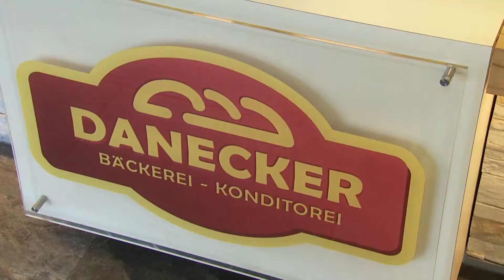Jürgen zu Gast in der Backstube Danecker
Zum aktiven Mitbacken lud Richard Palmetzhofer in die Bäckerei Danecker unseren Moderator Jürgen Adelmann ein. Dass das Bäckerhandwerk gar nicht so leicht ist, davon hat er sich schnell selbst überzeugt.